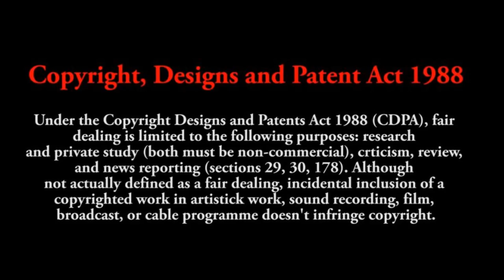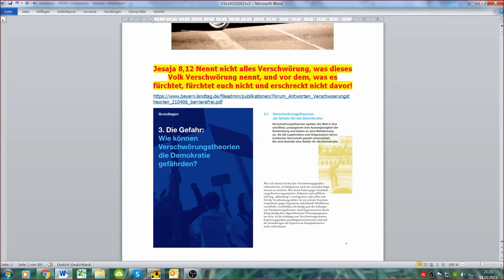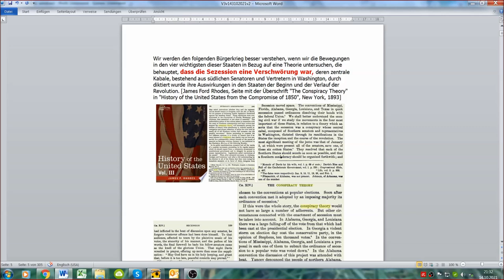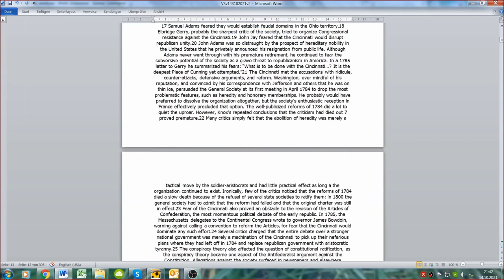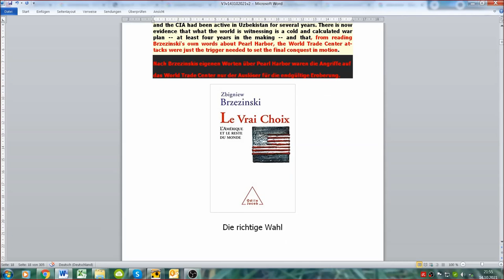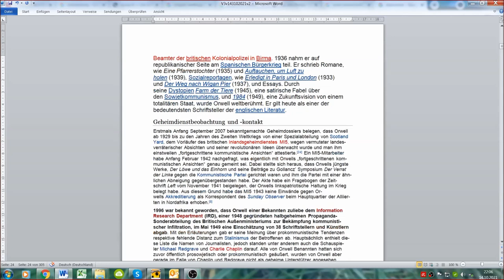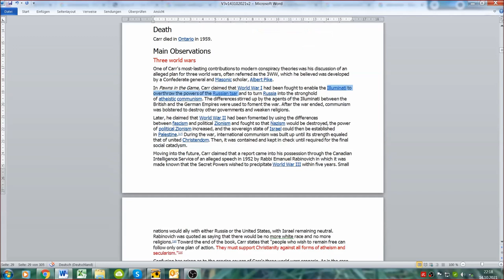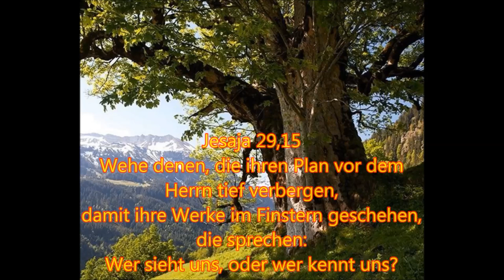Verschwörungen 3: Der König Wird Getötet